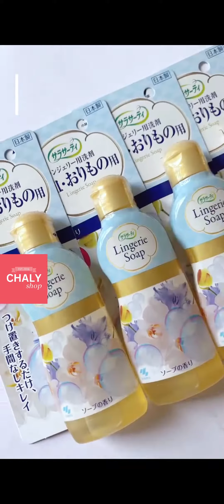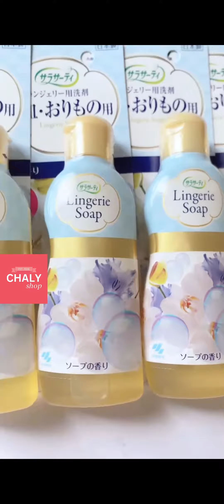Review nước giặt đồ lót kháng khuẩn Kobayashi Lingerie Soap 120ml | Shop Nhật Chaly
📛 Ngày dâu rụng
📛 Mẹ sữa mới sinh
📛 Mẹ bầu
mà không triệu hồi cái thằng 💦 DUNG DỊCH GIẶT ĐỒ LÓT NHẬT KOBAYASHI LINGERIE SOAP 💦 này về dùng thì phí quá phí luôn

Không chỉ giúp TIẾT KIỆM THỜI GIAN CÔNG SỨC khi giặt đồ lót

Mà quan trọng hơn là 🔥 ĐẢM BẢO VỆ SINH & AN TOÀN 🔥 cho vùng kín nhạy cảm cũng như sức khoẻ !

Phân tích cụ tỉ ra sẽ dư lày

Bình thường nhiều khi lười giặt đồ lót bằng tay

Có phải các gái hay quăng thẳng vào máy giặt không?

Gái nào cẩn thận thì có thể cho vào túi lưới giặt rồi mới bỏ vào máy

Nhưng hệ quả vẫn cứ là vô vàn

❌ Thứ 1 là MẤT VỆ SINH !
Giặt chung đồ lót với quần áo mặc ngoài đường dính đầy bụi bẩn, vi khuẩn và ti tỉ thứ không nhìn được bằng mắt !

Lâu dần sinh nấm ngứa phụ khoa lại chả trách được ai !

❌ Thứ 2 là HỎNG ĐỒ !
Đồ lót toàn chất liệu mong manh tiểu thư cả
Cho vào máy mà xay mà quay thì còn gì hình thù nữa

Bảo sao lại chóng dão chóng hỏng nhìn như cái miếng giẻ lau thế 🤣

❌ Thứ 3 là KHÔNG AN TOÀN !
Bột giặt mà nhà mình thường dùng để giặt quần áo bình thường ấy
Hàm lượng chất tẩy rửa (chất xút) cực kỳ cao luôn !

Giặt quần áo ngoài thì được ! Nhưng dính vào môi trường nhạy cảm của vùng kín thì chả tốt tí nào cả !
Cũng là nguyên nhân có thể gây viêm nhiễm phụ khoa rất nguy hiểm về sau

Thế cho nên các bạn Nhật mới phải sinh ra cái thứ gọi là 🔥 NƯỚC GIẶT ĐỒ LÓT CHUYÊN DỤNG 🔥 này để giải quyết tất cả các nguy cơ ở trên !

Vừa tiện lợi nhanh nhẹn vì giặt sạch đồ lót mà ❌ KHÔNG CẦN VÒ GIẶT ❌ gì nhiềuuu

Chỉ cần ngâm nhẹ khoảng 20 phút trong hỗn hợp nước pha dung dịch giặt Kobayashi rồi giũ nhẹ là xong xuôi !

Đảm bảo lành tính ! Dịu nhẹ cho da vùng kín !
Môi trường pH thấp không gây kích ứng khu vực nhạy cảm của chệ em !
Xong lại không hỏng vải

Chưa kể tới khả năng làm sạch, khử khuẩn 💃 ĐỈNH CỦA ĐỈNH 💃 đối với một số loại vết bẩn đặc trưng !

♨️ VẾT MÁU ngày rụng dâu
♨️ Đồ lót dính nhiều KHÍ HƯ của bà bầu
♨️ Mẹ sữa sau sinh nhiều SẢN DỊCH
♨️ TÃ LÓT TRẺ EM dính nước tiểu hoặc phân
♨️ ĐỒ LÓT NGƯỜI GIÀ, NGƯỜI BỆNH dính chất bẩn & vi khuẩn

Nhiều khi chả để ý nhưng sức khoẻ vùng kín ảnh hưởng tới sức khoẻ toàn thân hơi bị nhiều luôn !

Không chỉ với chệ em mà cả anh em, người già, trẻ nhỏ

Nên đầu tư chưa tới 2 trăm cho 1 chai dung dịch chuyên dụng như này, cả nhà to nhỏ lớn bé share nhau dùng được hết thì quá là đáng đồng tiền bát gạo đi chứ đúng khônggg 😘💃🕺

SHOP NHẬT CHALY (CHALY SHOP)
Các kênh mua hàng
Hotline: (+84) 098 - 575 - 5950